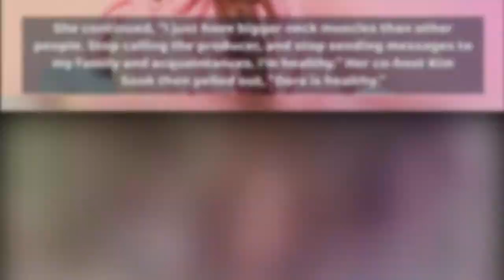2NE1 Sandara Park Tells Fans To Stop Contacting Her Family About Her Health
𝟐𝐍𝐄𝟏 𝐒𝐚𝐧𝐝𝐚𝐫𝐚 𝐏𝐚𝐫𝐤 𝐓𝐞𝐥𝐥𝐬 𝐅𝐚𝐧𝐬 𝐓𝐨 𝐒𝐭𝐨𝐩 𝐂𝐨𝐧𝐭𝐚𝐜𝐭𝐢𝐧𝐠 𝐇𝐞𝐫 𝐅𝐚𝐦𝐢𝐥𝐲 𝐀𝐛𝐨𝐮𝐭 𝐇𝐞𝐫 𝐇𝐞𝐚𝐥𝐭𝐡

Fans of the former 2NE1 member, Sandara Park, expressed worry about her thyroid gland, and she later assured them she was determined to be healthy after a doctor's exam.